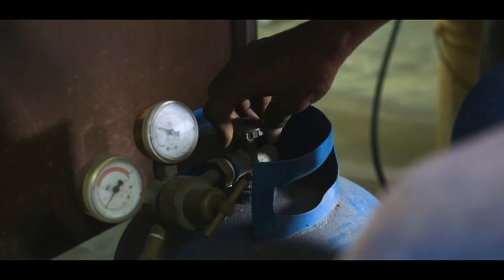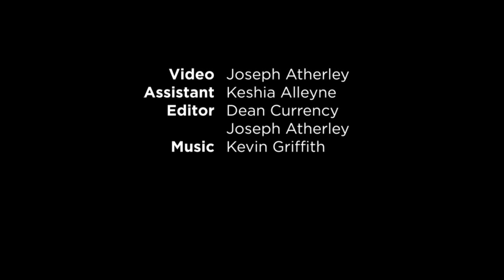Barbados Craft Showcase - Glass Creations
Craft showcase with Fabian, owner of Glass Creations, a glass crafting business in Barbados. Here he displays transforming a Cockspur Rum bottle into a drinking glass by removing the top and adding a handle.

glass, bottle, glass creations, custom. signatura, craft, pelican village